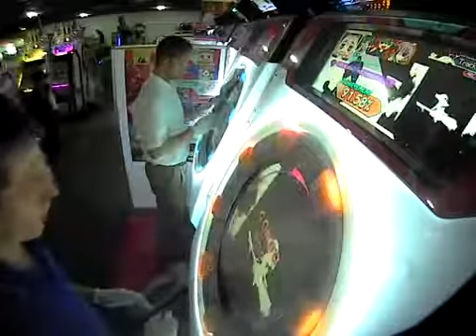maimai - Bad Apple MASTER Full Combo